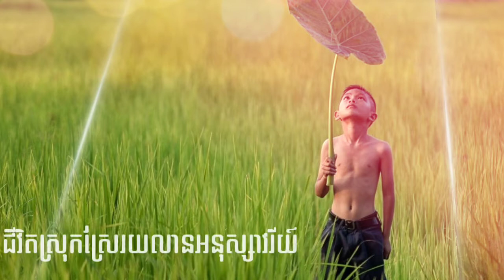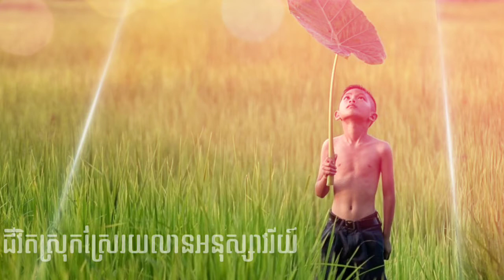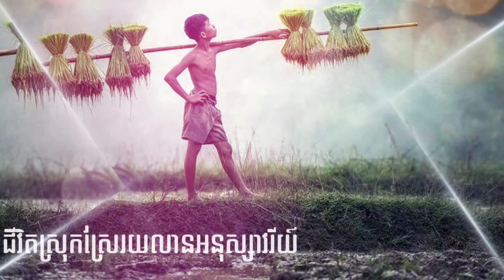ស្រុកស្រែសម្លេងកំសត់ ស្តាប់គេងពេលរាត្រី | 1 Hours of Relaxing Sleep Music | Sleeping | Khmer Flute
1 Hours of Relaxing Sleep Music,
Sleeping Music,
Relaxing Music,
Fall Asleep Fast
ស្រុកស្រែខ្លុយបែបកំសត់ ស្ដាប់ពេលគេង,
Khmer flute sound,
Relaxing music 1 hour,
Khmer flute,
ខ្លុយខ្មែរកំសត់,
ខ្លុយខ្មែរយើងនឹង,
ខ្លុយខ្មែរភ្លេងសុទ្ធ,
ខ្លុយខ្មែរបំពេរ,
ខ្លុយខ្មែររីមិច,
ខ្លុយខ្មែរសុរិន,
ខ្លុយខ្មែរបុរាណ,
ខ្លុយខ្មែរ remix,
ខ្លុយខ្មែរ ភ្លេងសុទ្ធ,
ខ្លុយខ្មែរ កំសត់,
ខ្លុយខ្មែរ បំពេ,
ខ្លុយខ្មែរ ភ្លេង,
ខ្លុយខ្មែរ អកកេះ,
ខ្លុយខ្មែរ បំពេរ,
សម្លេង ខ្លុយខ្មែរ
flute sound effect,
flute sounds for sleeping,
flute sounds relaxing music,
flute sound of silence,
flute sound effect meme,
flute sound meme,
flute soundtrack,
flute sound sample,
flute sound pack,
flute sound tiktok,
flute sound kit,
flute sound ableton,
flute sound airy,
flute sound assamese,
flute sound app,
flute sound audio,
flute sound at night,
flute sound audio download,
a scale flute sound,
a sharp flute sound,
flute sound beatbox,
flute sound background,
flute sound by mouth,
flute sound beatbox tutorial,
flute sounds breathy,
flute sound bridge,
flute sound best,
birthday flute sound effect,
b flat flute sound,
flute sound clip,
flute sound chinese,
flute sound check,
flute sound comparison,